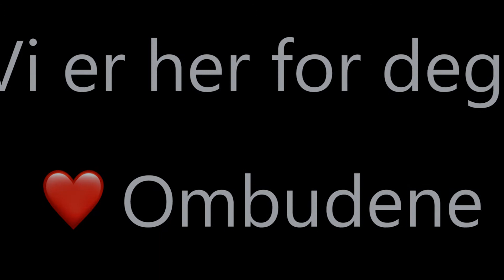TG18 - Meet the ombud!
At The Gathering we have a solid team of people dedicated to ensure that you as a participant will have an enjoyable time! Stay on top of all the latest from us at The Gathering!